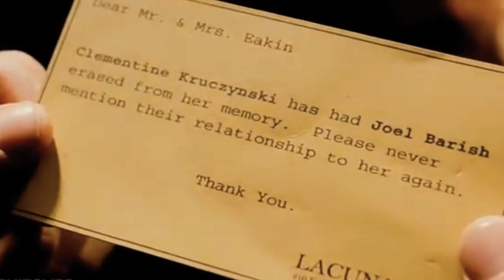Candy Eyes - Jack Stauber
My heart was hurting the whole time I made this.
Song: Candy Eyes-Jack Stauber
Movie: Eternal Sunshine of the Spotless Mind